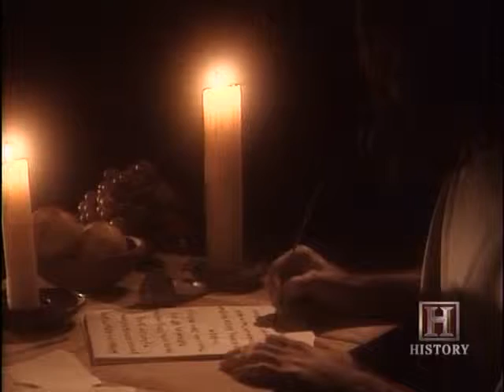The Seven Wonders Of The Ancient World -45.avi